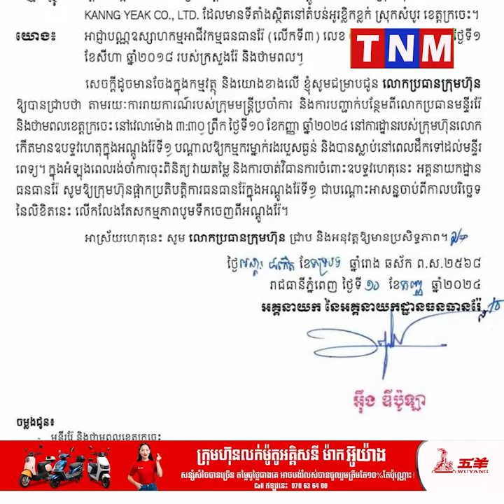ផ្អាកដំណើរការក្រុមហ៊ុនរ៉ែមាស សឹងយន្តគ័ងយិកជាបណ្តោះអាសន្ន បន្ទាប់ពីផ្ទាំងថ្មបានធ្លា..ក់